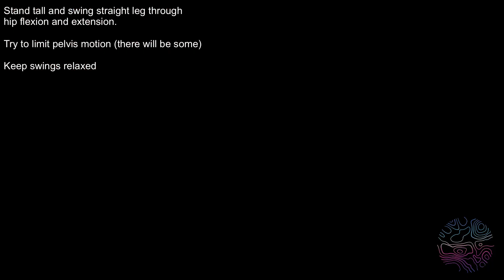Flexion/Extension Leg Swings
This demo video was made to guide athletes coached by Higher Ground Athletics.